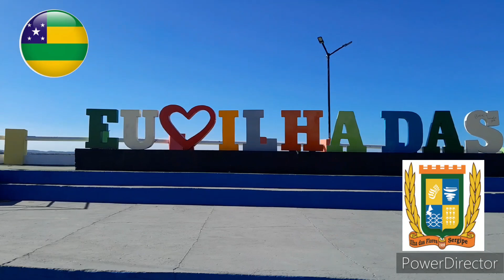Vamos mostrar Ilha das Flores/Se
Orla Ribeirinha. Ilha das Flores/Se